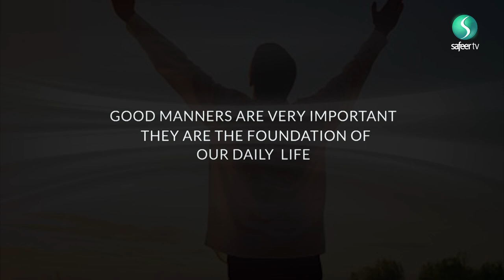Islamic Ethics | Introduction to Akhlaq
The most weighty thing on the day of judgment will be ones conduct. Maulana Syed Ali Raza Rizvi opens up the subject of Akhlaq, taking inspiration from the Quran and the Ahlulbait. He breaks down ones akhlaq toward their Lord, towards one self, towards others and finally the environment around us, and why Islamic ethics and manners are so vital in our lives.